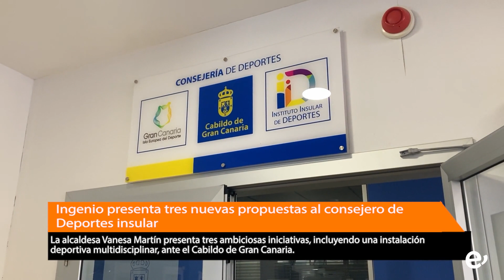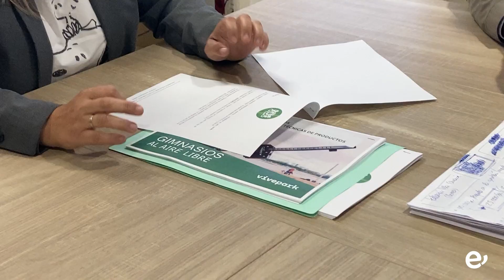Ingenio presenta tres nuevas propuestas al consejero de Deportes insular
La alcaldesa Vanesa Martín presenta tres ambiciosas iniciativas, incluyendo una instalación deportiva multidisciplinar, ante el Cabildo de Gran Canaria

La alcaldesa de la Villa de Ingenio y concejala de Deportes, Vanesa Martín, se acercaba en la mañana de este miércoles, 24 de abril, a la capital grancanaria, acompañada por un técnico del área de Deportes, con el fin de reunirse con el consejero de Deportes del Cabildo de Gran Canaria, Aridany Romero. El objetivo del encuentro, solicitado por el consistorio ingeniense, fue presentar y buscar apoyo para ejecutar tres proyectos deportivos que prometen transformar la oferta deportiva local.

El proyecto estrella presentado por la alcaldesa es la creación de una nueva instalación deportiva multidisciplinar en Las Majoreras, en un terreno de aproximadamente 3000 m² ya disponible para este fin. Esta moderna infraestructura estaría equipada para albergar una amplia gama de disciplinas, incluyendo judo, kárate, gimnasia deportiva y atletismo indoor, además de contar con canchas de pádel, entre otras alternativas. Martín destacó que el propósito es "ofrecer espacios en iguales condiciones a todos los clubes del municipio para fomentar el desarrollo óptimo de sus actividades".

La segunda propuesta es el desarrollo de un 'Gimnasio al Aire Libre' en una zona del Parque de La Esperanza, que estaría dotado con modernos aparatos y maquinaria deportiva adecuada para todas las edades. Por último, se le presentó un proyecto para la sustitución del pavimento del Pabellón Nicolás González Vega. La nueva superficie propuesta incluiría un nuevo pavimento con película de polietileno, tablero de madera contrachapada de abedul y un acabado de PVC, proporcionando un entorno más seguro y profesional para las y los deportistas que utilizan la instalación.

El consejero Aridany Romero mostró interés por estas iniciativas y solicitó que el Ayuntamiento de Ingenio formalizara la presentación de los proyectos a través del registro de entrada para su posterior evaluación.

Con estas propuestas, la Villa de Ingenio no solo busca mejorar sus infraestructuras deportivas, sino también fomentar un estilo de vida activo y saludable entre la ciudadanía.